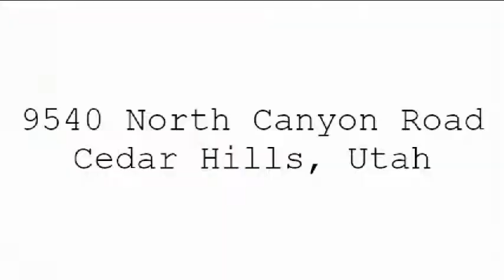Video Tour 9540 N Canyon Road Cedar Hills Utah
Total Sq Ft: 2694
Total Beds: 4
Total Baths: 3.00
Family Rooms: 2
Fireplace: 2
Garage | Car Port: 2 | 0 Year Built:  1968
Taxes: $1,290
Acres: 1.00
Construction Status: Blt./Standing
Finished Basement: 100%
Exterior: Brick

Lot Facts: Fenced: Part; Road: Paved; Sprinkler: Auto-Full; View: Mountain; View: Valley

Inclusions: Ceiling Fan; Dishwasher: Portable; Range; Range Hood; Refrigerator

Features & Info: Accessory Apt; Alarm: Fire; Basement Apartment; Bath: Master; Closet: Walk-In; Disposal; Kitchen: Second; Oven: Double; Oven: Gas; Range: Gas; Granite Countertops

Remarks: CEDAR HILLS LOCATION, HORSE PROPERTY, TOTALLY REMODELED in the last three years. Like brand new inside. Greenhouse included VERY PRODUCTIVE garden. Basement apartment. Gorgeous yard and mature trees. Beautiful view of Utah Lake and Mt. Timpanogos Temple. Fenced 1 acre lot. The entire interior has been gutted and rebuilt in the last 3 years. New sheetrock, new electrical, new tile hardwood and carpet on floors, new bathroom fixtures, new appliances, new cabinets.

Driving Dir: North on 100 E in Pleasant Grove to Cedar Hills where it becomes Canyon Road on the East side at 9540 N.